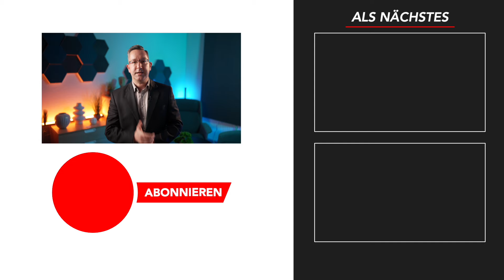Beamte sollen in Rentenversicherung einzahlen 💥 Breaking News